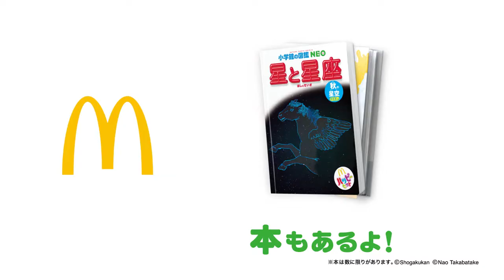Cajita Feliz McDonald's Japón Illumination Cubos Rubik (Septiembre/Octubre 2019)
ハッピーセット ミニオン&ペット ルービックキューブ「キューブで登場」篇